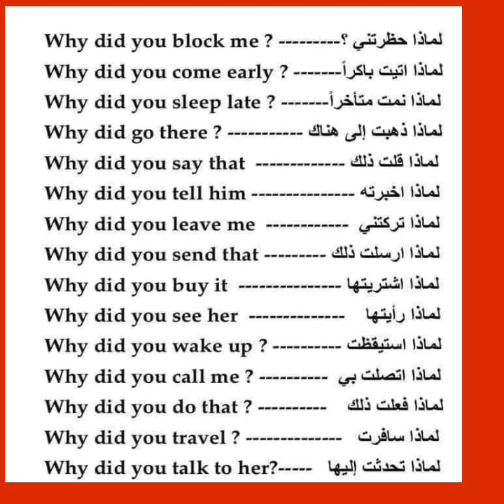Speak English [5]